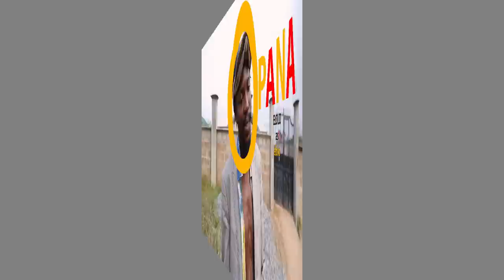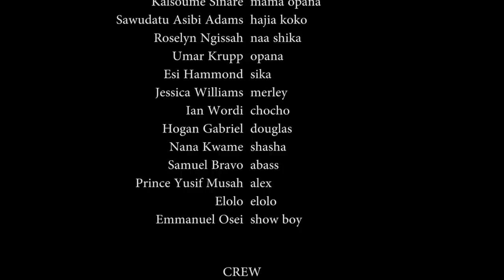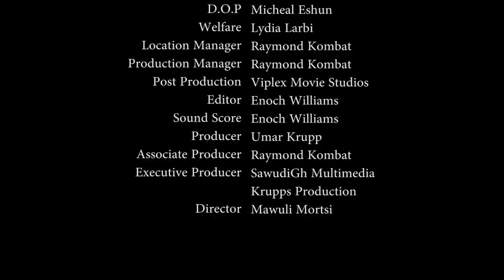OPANA WEB SERIES EPISODE 6 KALSOUME SINARE/UMAR KRUPP/ROSESYLN NIGGISAH/SHOWBOY/ESI HAMMON